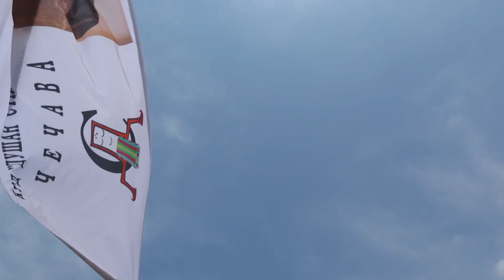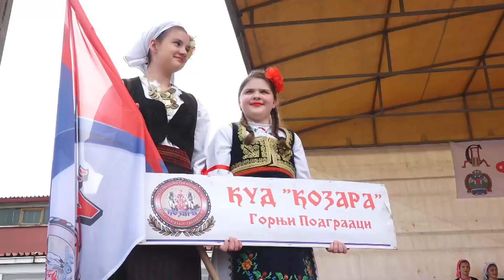Održana peta međunarodna smotra folklora u Čečavi 20.05.2023.